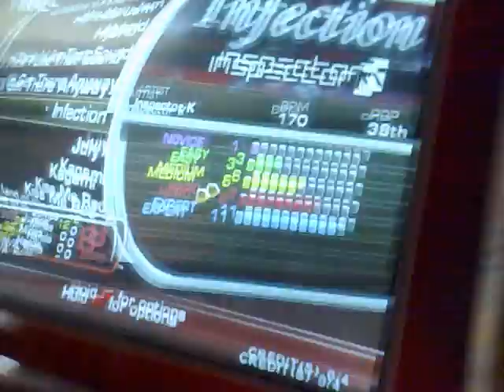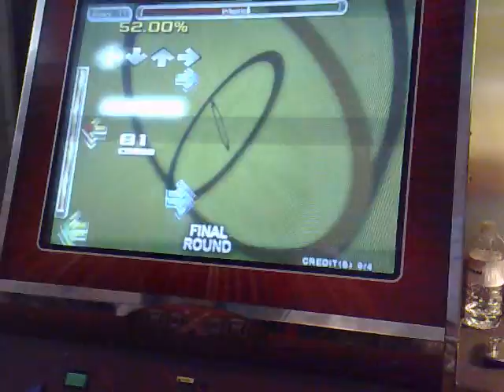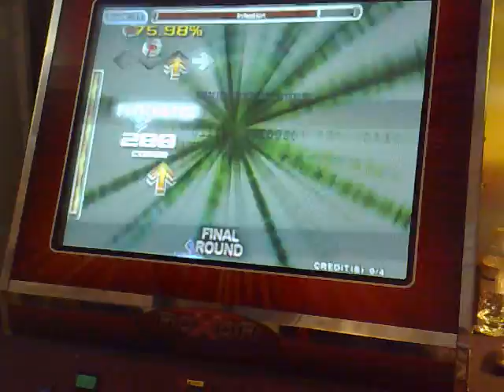daven playing infection on itg2